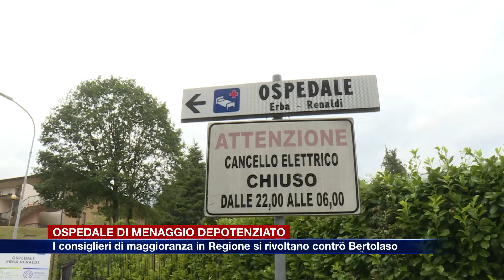Ospedale di Menaggio depotenziato, i consiglieri di maggioranza in Regione contro Bertolaso